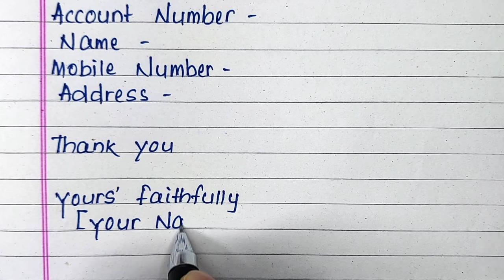Application to bank manager for refund of money | atm withdrawal but cash not received application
Youtube gears
1. For video
Camera for beginner
Proffessional camera
2. For audio
Mic for beginner
Proffessional vlogging mic
For voiceover
3. For stability
Budget tripod
Proffessional tripod
Gimbal for smartphone
Gimbal for camera
4. For lighting
Budget Ring light
Proffessional Ring light